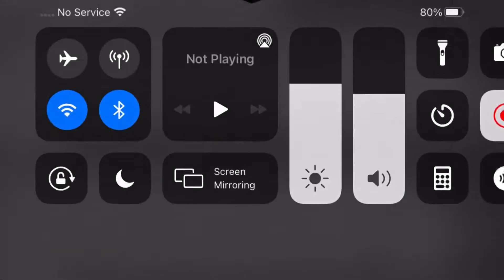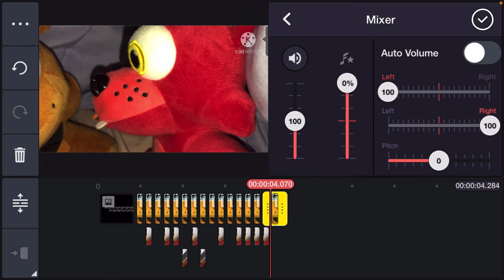Gift for my subscribers :)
Thank you guys so much you guys really made me happy we are very close to 1K subscribers this is one gift for you :)